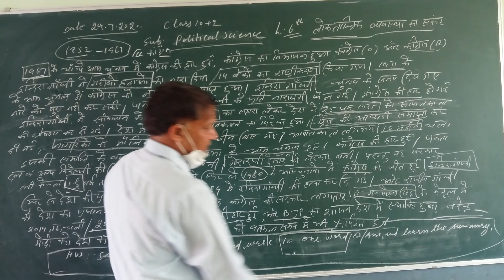29 July 2020